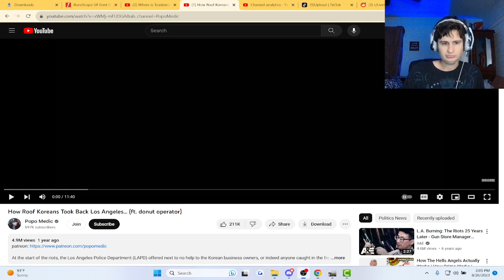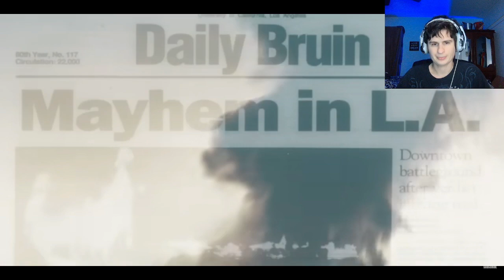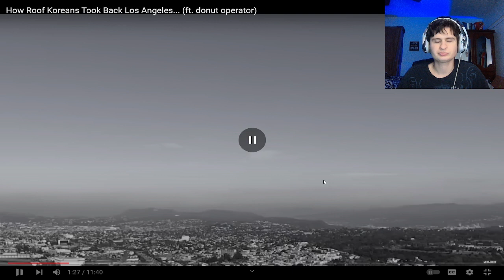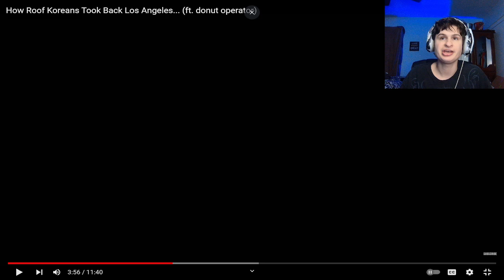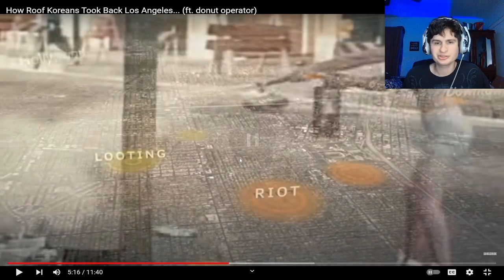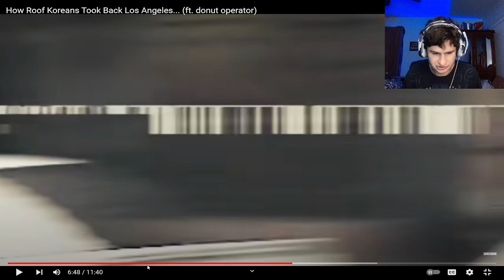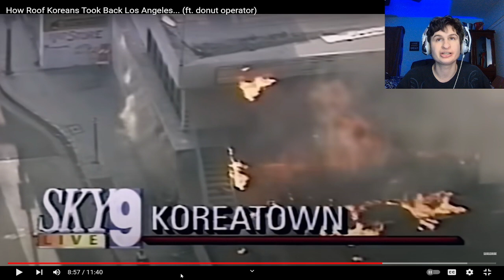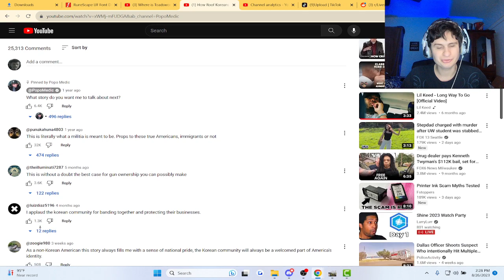How Roof Koreans Took Back Los Angeles... | reaction!